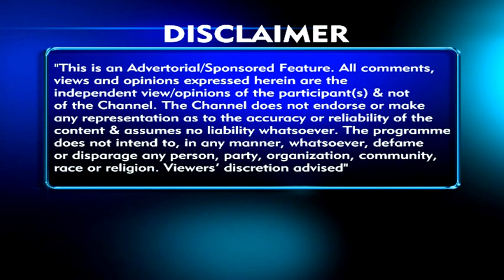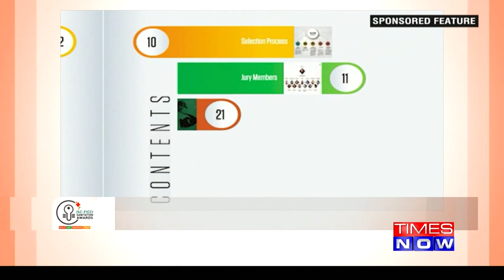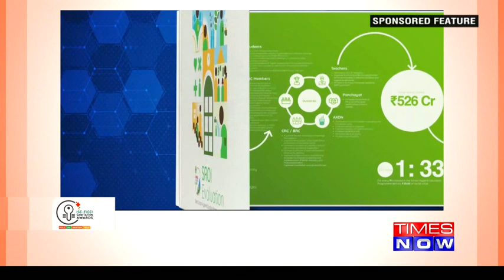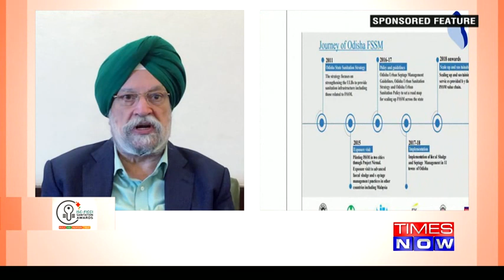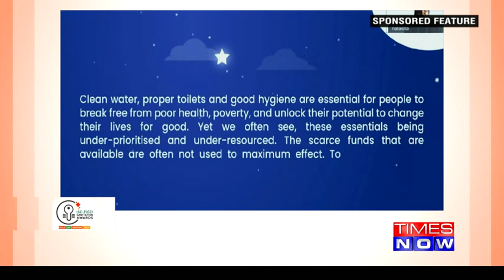ISC FICCI SANITATION AWARDS & CONCLAVE 2020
The Times Now episode of the 4th Edition of ISC-FICCI Sanitation Awards and India Sanitation Conclave 2020 is live!
The two-days insightful event had an esteemed panel of speakers who joined us to talk about sanitation and its utmost importance in today’s COVID era. The Conclave also lauded organizations and people who are working tirelessly to bring forth the required change in the sanitation sphere.
We are proud to steer a healthy and much-needed conversation around sustainable sanitation and direct our initiatives towards the same.